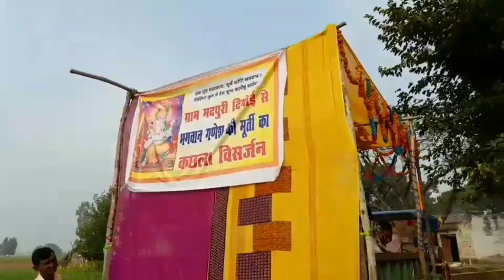टाटा ‌मैं जा रहा हूं ना अगले साल फिर आऊंगा मम्मी बुला रही है मम्मी को जल्द भेज रहा हूं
बाप्पा आपकी सारी परेशानियों अपने संग ले जाते
और आपका दामन खुशियों से भर जाते
अनंत चतुर्दशी और गणेश विसर्जन की हार्दिक शुभकामनाएं🐭

Bajrangi ki Pooja se sab kaam hata gai bajrangdal hanuman bhkatisong bajrangibhakti wala bhakti wala
bhagwan wala bhakti
man ke bhakti
भक्ति
sanjivani
sanjivani a medical boon
sanjivani 2
sanjivani 1
saam sanjivani
doctor sanjivani
sanjeevani 2
sanjeevani 1
sanjivani star plus
sanjivani 2002
sanjivani pharmacy near me
sanjivani 3
surbhi chandna sanjivani
surbhi chandna in sanjivani
sanjivani hotstar
sanjeevani hotstar
sanjeevani chemist near me
sanjivani google drive
hotstar sanjivani
sanjivani a medical boon google drive
sanjivani 2 hotstar
sanjivani disney+ hotstar
sanjivani facebookhanuman chalisa in hindi
jai hanuman
hanuman ji
the legend of hanuman
bajrang bali
hanuman